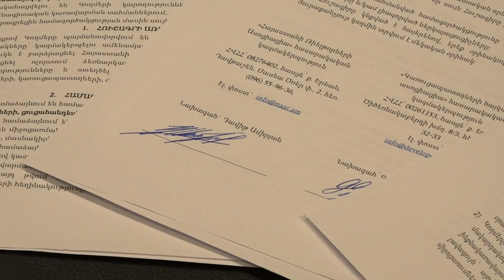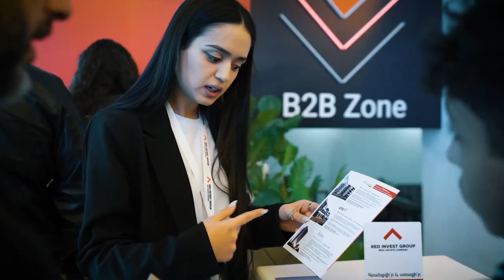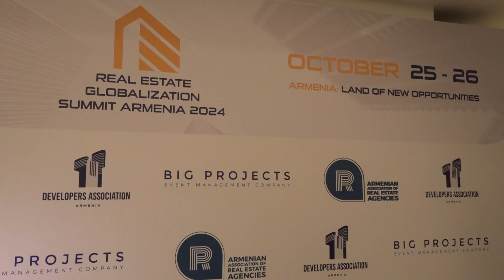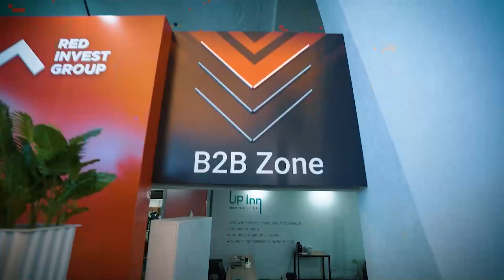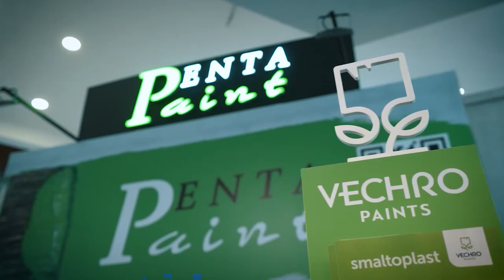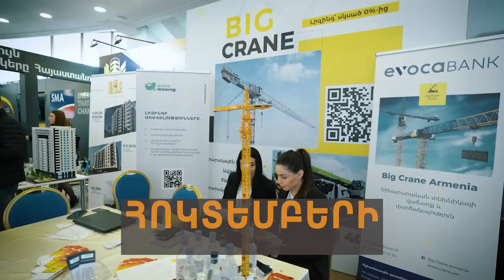Անշարժ գույքի հայկական շուկան կներկայացվի արտաքին ներդրողներին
Երևանում տեղի կունենա Armenian Real Estate Globalization Summit համաժողովը։ Միջոցառման մասին Ալեքսանդ հյուրանոցում ազդարարել են Big Projects ընկերության, Կառուցապատողների հայկական ասոցիացիայի և Հայաստանի անշարժ գույքի գործակալությունների ասոցիացիայի ղեկավարները: